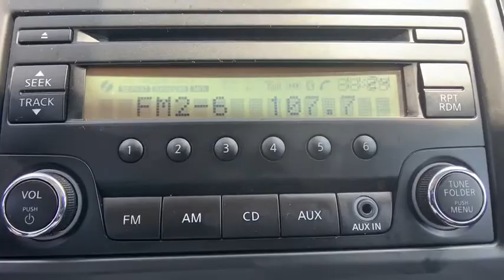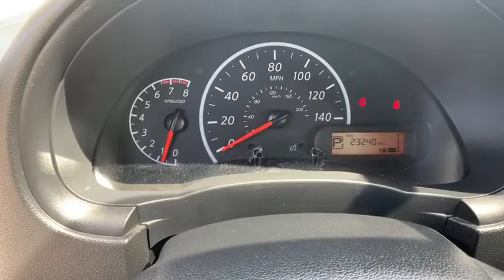2018 Nissan Versa Anderson County, Greenville, Clemson, Easley, Lake Hartwell, SC 4462PC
Gun Metallic U 2018 Nissan Versa available in Anderson County, South Carolina at Hyundai of Anderson. Servicing the Greenville, Clemson, Easley, Lake Hartwell, SC area.

Recent Arrival! CARFAX One-Owner. Clean CARFAX.brbrDealer Maintained, Carfax Certified, All Routine Maintenance Up to Date, MUST SEE!, Extended Warranty Available, Hyundai of Anderson Certified, Versa 1.6 S Plus, 4D Sedan, 1.6L 4-Cylinder DOHC 16V, CVT with Xtronic, FWD, Gun Metallic, Charcoal w/Cloth Seat Trim, ABS brakes, Electronic Stability Control, Low tire pressure warning, Traction control.brbr2018 Nissan Versa 1.6 S Plus FWD CVT with Xtronic 1.6L 4-Cylinder DOHC 16V Gun MetallicbrbrBUY WITH CONFIDENCE!!! MOST OF OUR VEHICLES COME WITH A MINIMUM 6 MONTH, 6000 MILE LIMITED WARRANTY!!! YOU WILL ALSO ENJOY A COMPLIMENTARY MEMBERSHIP IN OUR LIFETIME REWARDS PROGRAM!!! Join us at Hyundai of Anderson! We value your time with our best pricing, aggressive trade allowances & multiple payment options in 45 minutes or less. Also, with our customer care express quick lube lane, with dedicated advisor and technician, with no appointment necessary!!! 45 minutes or less is our goal with world class service!brbrAnderson, Belton, Honeapath, Clemson, Piedmont, Hartwell, Greenville, and everywhere in between come check us out. USED VEHICLES MAY BE SUBJECT TO UNREPAIRED MANUFACTURER RECALLS. Please contact the manufacturer for recall assistance / questions before purchasing or check the NHTSA website for current recall information Pricing does not include state tax or licensing fees or Dealer closing fee of $240.